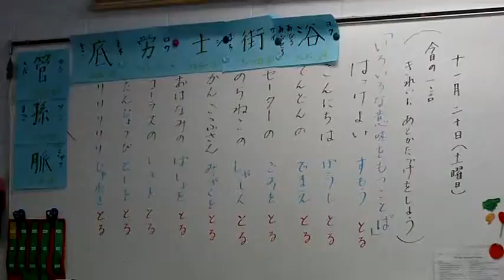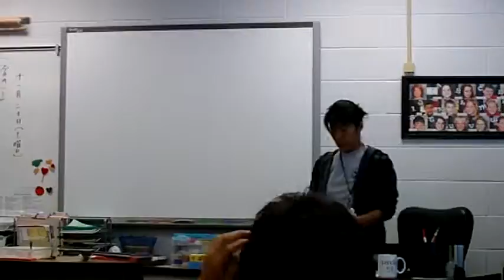Open Class Part - II 11/20/2010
This was the open class of 4th graders. Students are practicing Japanese with help from a great teacher.